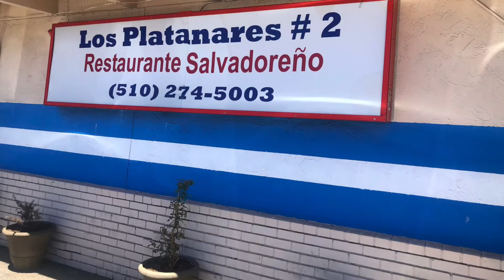Delicious Pupusas in Hayward, CA.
One of the best places we have eaten for sure! June 13, 2021